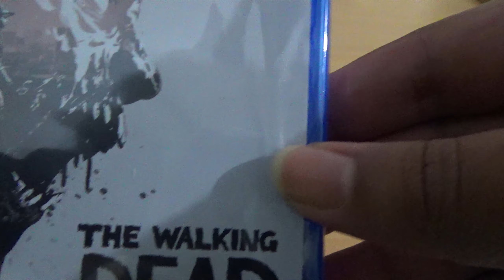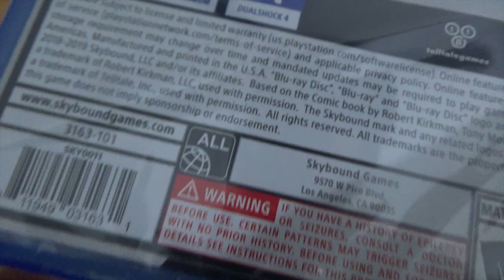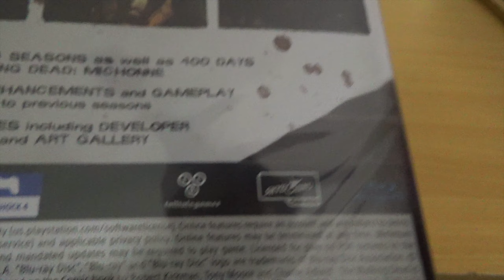WALKING DEAD TELLTALE DEFINITIVE SERIES (PS4 PRO) STANDARD EDITION Unboxing || Indian/Hindi Unboxing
Walking Dead The Telltale Definitive Series 2020 Standard Bonus for PS4/PS4 Pro/Xbox One X/PC (Hindi) Unboxing by Indian Gamer from Amazon US. This is the Standard Edition in 1080p 50fps upscaled to 1440p 50fps. This Game is Available on PS4, Xbox One & PC.

Music from YouTube Audio Libary